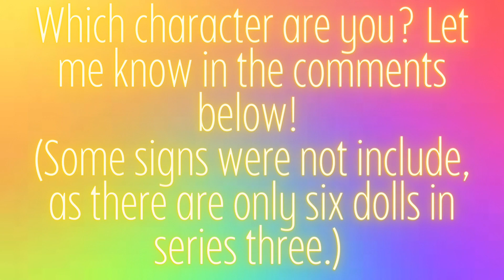RH Zodiacs - Series 3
Hi friends! Since you all loved the first video I made, RH Zodiacs - I decided to do the same thing, except with series 3! Which character are you? 👇🏻